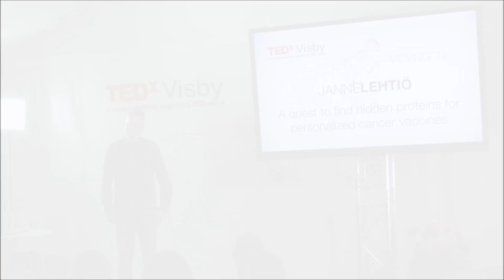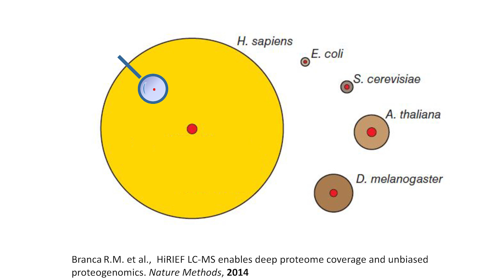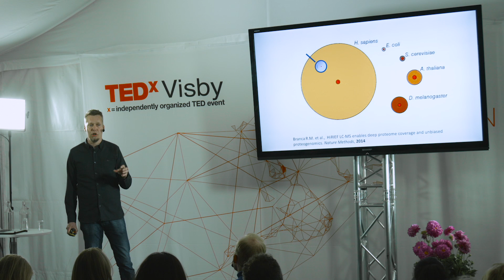A quest to find hidden proteins for personalized cancer vaccines | Janne Lehtiö | TEDxVisby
Can we make a major leap forward from today’s cancer therapy, that often remains ineffective and is associated with severe side effects? Professor Janne Lehtiö is going to tell a story how a basic research method aiming to understand the protein composition of cells unexpectedly can be used to fight cancer. How could cancer treatment change in ten years - visions and steps toward personalized cancer vaccines to enhance the body’s own immune system to concur cancer.

Janne Lehtiö is professor in medical proteomics at Karolinska Institutet, Stockholm, Sweden. He is leading a research group developing new methods on large scale protein analysis, so called proteomics, and applying these methods to improve personalized cancer treatment.
Professor Lehtiö completed his Master of Science degree in biochemistry at University of Helsinki, Finland and PhD degree in engineering at Royal Institute of Technology in Stockholm, Sweden. After the graduation, he worked few years in biotech industry in the USA and Scandinavia prior to returning to academia.
Apart from being passionate about cancer research, professor Lehtiö is heading the Karolinska University Hospital’s Clinical Proteomics Facility and the Swedish National Infrastructure for Biological Mass Spectrometry (BioMS) at SciLifeLab.